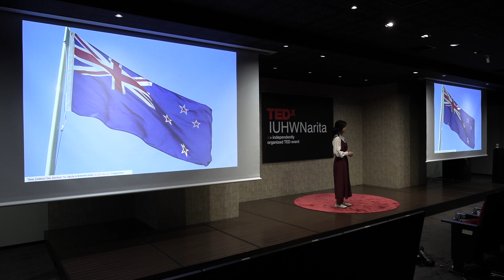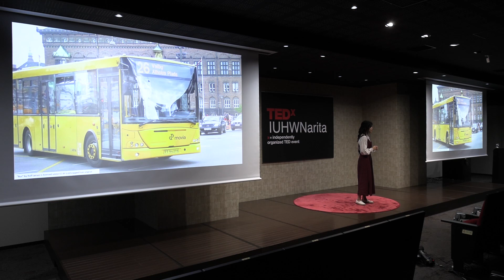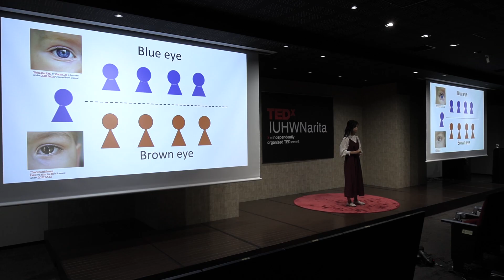Why does discrimination happen? | Nijiho Hattori | TEDxIUHWNarita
Why does discrimination take place? How will you answer this question? There are a lot of different ways to think about this, and nobody knows the correct answer. It has been a while since the BLM movements started and peaked, but the idea of equality still doesn’t seem to look good for everyone in the world. If our behaviors are going to influence somebody in any way, it should be in a good way. In her talk, third year nursing student Nijiho Hattori asks us to stop and think for a second about our behaviors and to put ourselves in others’ shoes. To think not just for yourself but for others too. Why does discrimination take place? How will you answer this question? There are a lot of different ways to think about this, and nobody knows the correct answer.
It has been a while since the BLM movements started and peaked, but the idea of equality still doesn’t seem to look good for everyone in the world. If our behaviors are going to influence somebody in any way, it should be in a good way. In her talk, third year nursing student Nijiho Hattori asks us to stop and think for a second about our behaviors and to put ourselves in others’ shoes. To think not just for yourself but for others too. This talk was given at a TEDx event using the TED conference format but independently organized by a local community.